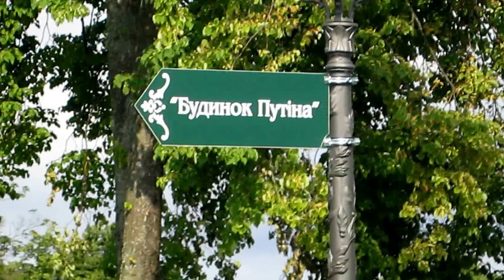Ukraine's ex-president's residence Disgustingly rich Межигорье Богато живем